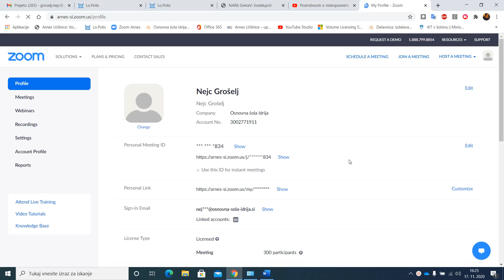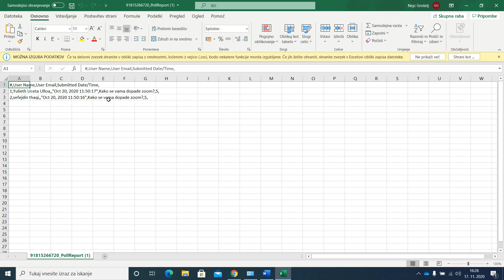Generiranje poročilo Zoom ankete (Polls)